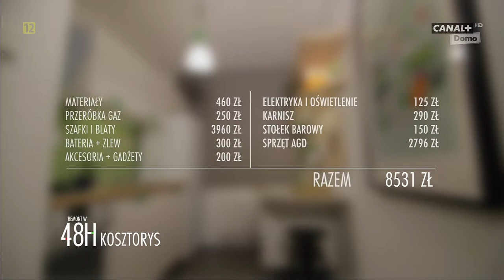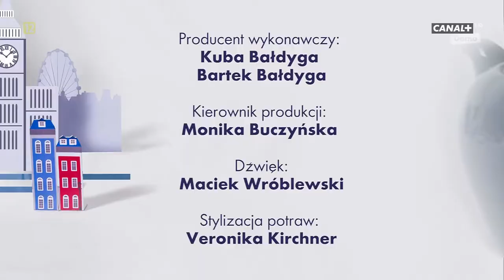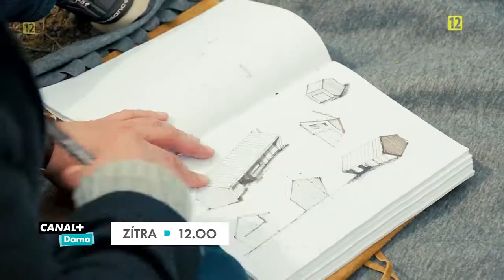CANAL+DOMO CZ - 07-10-2022 - Upoutávky, Znělky